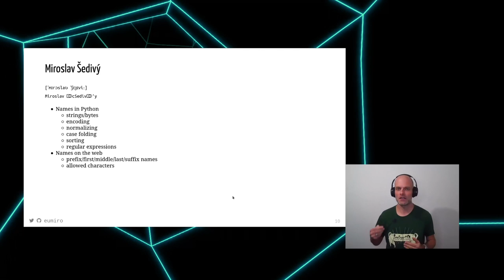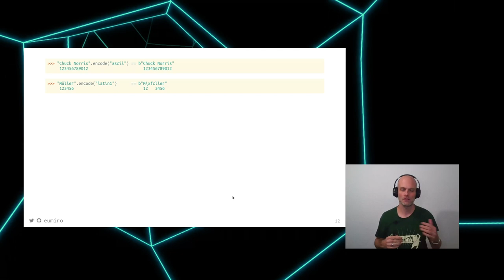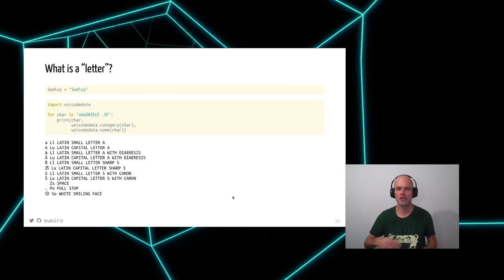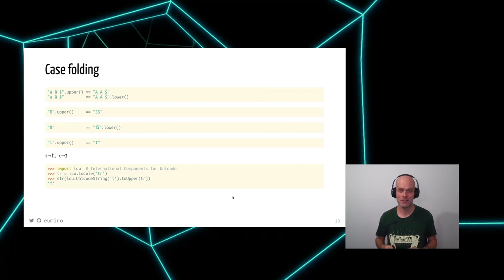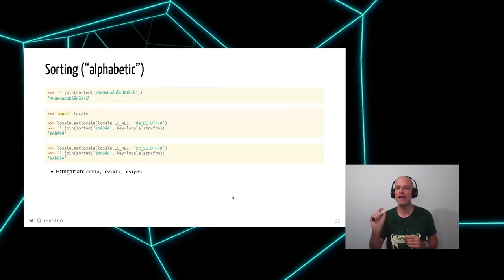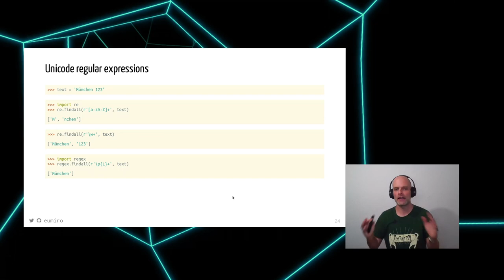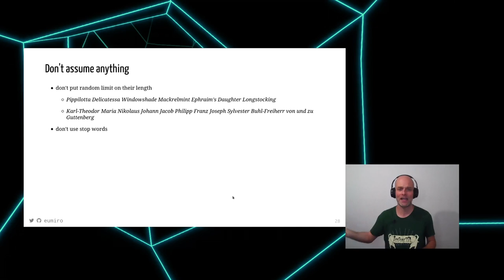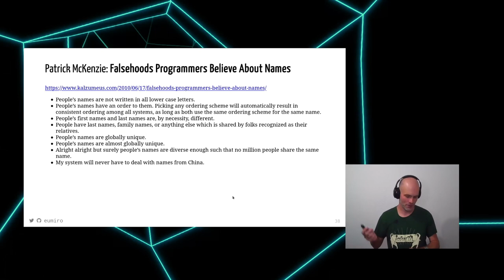rC3 Your Name Is Invalid!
Names of people cannot be invalid.

People have names. Most people do. People have first names and last names. Many people do. People have any sorts of names that often don’t fit fixed fields in the forms. These names may contain letters, accented letters, and other characters, that may cause problems to your code depending on the encoding you use. They may look differently in uppercase and lowercase, or may not be case foldable at all. Searching and sorting these names may be tricky too. And if you design an application, web form, and/or database dealing with personal names, you’ll have to take that into account.

miro